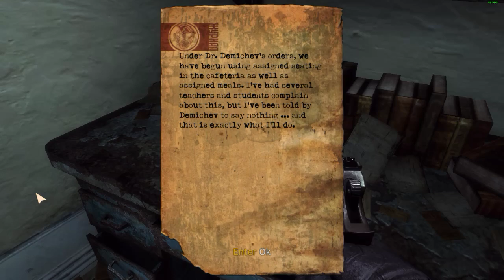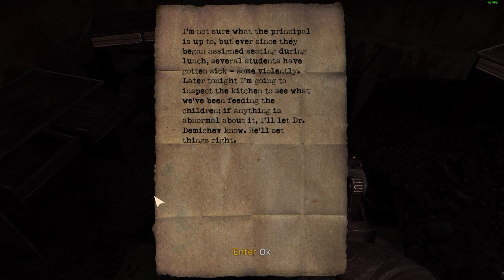Singularity First Play part 1.2